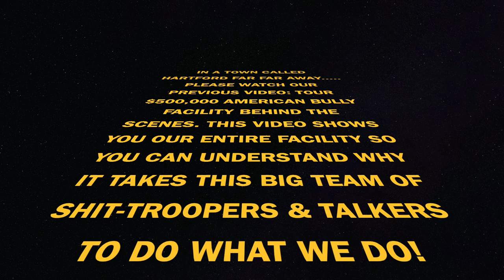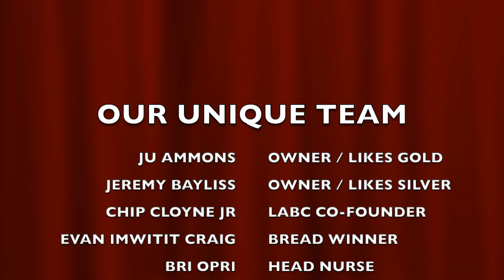American Bully Facility & Property Maintenance. Cleaning & Draining the Swamp... LITERALLY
Welcome to LA Bully Cartel and Delrailey Designs Inc. Cleaning, Maintenance, and a little humor to hopefully keep you entertained through the mess! Thorough cleaning is very important when breeding and housing multiple dogs or illness can spread quickly. Cleaning and feeding are completed twice a day at our facility. Other property maintenance happens usually monthly with our LA Bully Beach requiring to be cleaned weekly or bi-weekly depending on how much it's used by our Bulls as well as how weather is during those time periods. The pool itself normally takes an entire day for 2 people to clean properly. Sit back, enjoy the humor, smile and be happy you get to see it instead of being knee deep! Email if you are interested in artwork, t-shirts, a very own LABC American Bully of your own, or perhaps If you need our concrete or training services. We have an amazing team as you will see throughout our show. We don't always see eye to eye but we always strive to improve both ourselves and this amazing AMERICAN BULLY BREED!

Make sure you watch the entire video so that you don't miss any moments for upcoming content search contests as well as giveaways. Much ahead for Delrailey Designs and LA Bully Cartel.

Life never stops and it comes at you fast so here at LA Bully Cartel and Delrailey Designs Inc. we try to have fun with our dogs, each other, and our family!

Please leave a comment on what you would like to see more of! We are very thankful we've made it this far.

About LA Bully Cartel:
We have 1 grand Champion and multiple champions in our program located in Hartford Alabama.  Get to know the dogs and handlers in this day to day dog vlog. We appreciate your ongoing support!

If you would like to make a private donation or perhaps be a sponsor of this show to help us improve our facility and keep filming contact .

Our family is always growing and we'd love for you to be a part of it.  Welcome to Show Life!
FAMILY ISN'T ALWAYS BLOOD...
IT'S ABOUT WHO SITS AT YOUR TABLE...
WELCOME TO LA BULLY CARTEL!!!

LA Bully Cartel MEMBERS:
Julian Ju Ammons
Jeremy Bayliss
Chip Cloyne Jr.
Bradley Staley
Bri Opry
Evan Craig
Summer Luginbill